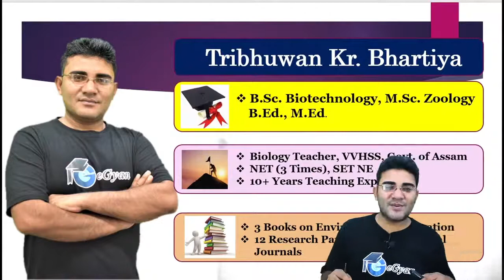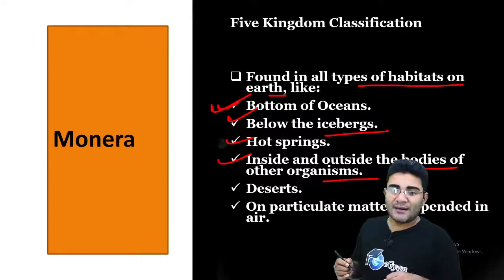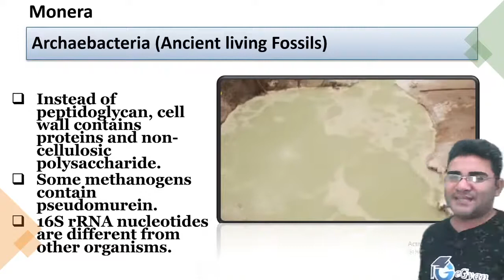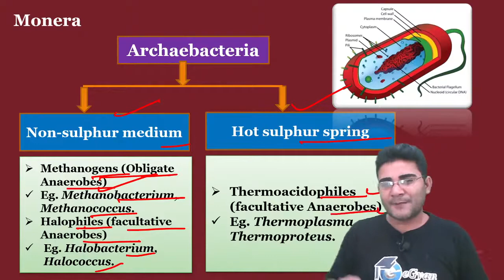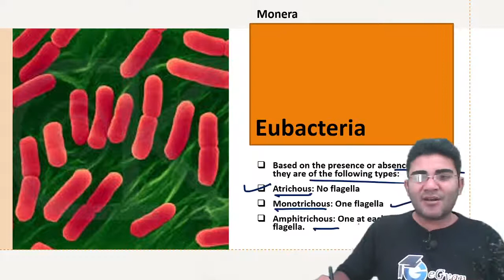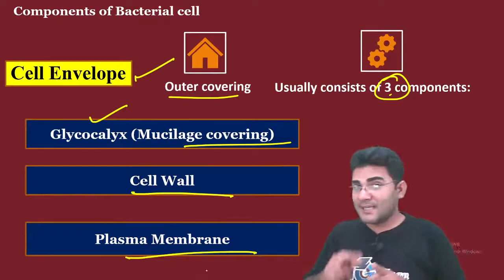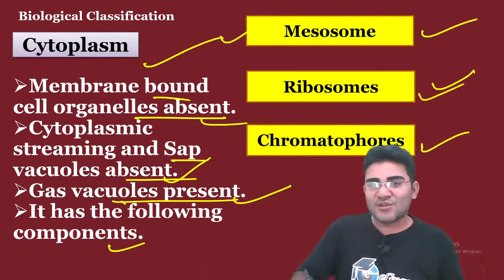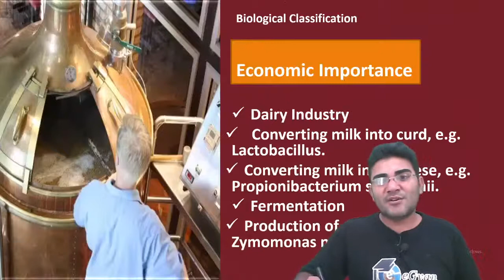NEET Biology: Biological Classification L-2 | Kingdom Monera || Bacteria | eGyan NEET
Biological Classification L-2 | Kingdom Monera || Bacteria | NEETBiology Class 11 Chapter 2 | NEET 2022 || eGyan NEET || Tribhuwan Kumar Bhartiya

In Biological Classification Class 11 NEET Live Lecture, Learn Kingdom Monera and Bacteria with Tribhuwan Sir. In Biology Class 11 Chapter 2, Biological Classification, Kingdom Monera and Bacteria are the important scoring topics in NEET Biology & Class 11 Biology Exams.
Topics Covered in this session: Kingdom Monera and Bacteria

Let's crack neet biology in the neet 2022 exam with this “biological classification class 11 ncert” by Tribhuwan Sir. In this session learn the complete details about “Kingdom Monera and Bacteria” which is the most important one to know before appearing for the upcoming neet 2022 biology exam.

In today’s biological classification class 11 neet live session, Master Teacher Tribhuwan Sir takes you through the Kingdom Monera and Bacteria, as it is one of the most important and scoring sessions for the neet 2022 exam.

Tribhuwan Sir enlightens you with the “Kingdom Monera and Bacteria” with in-depth explanations. This biological classification class 11 neet live session will mainly be around the “Kingdom Monera and Bacteria” with proper Explanation.

In Biology Class 11 Chapter 2, Biological classification is the process by which scientists group living organisms. Organisms are classified based on how similar they are. Historically, similarity was determined by examining the physical characteristics of an organism but modern classification uses a variety of techniques including genetic analysis.

In today's neet live class, Tribhuwan Sir will talk about “biological classification class 11 ncert” and share some preparation tips on how to get good marks in the neet 2022 exam.

Our goal in this biological classification class 11 neet live session is to introduce some of the important concepts like biological classification, aristotle's classification, two kingdom classification, three kingdom classification, four kingdom classification & five kingdom classification that may help students to get good marks in the neet 2022 biology exam.

In this biological classification class 11 neet live session,Tribhuwan Sir will discuss the kingdom classification, classification system, which will be helpful for you to crack the neet 2022 exam.
1. biological classification class 11
2. biological classification
3. biological classification class 11 ncert
4. kingdom classification
5. classification system
6. kingdom biology
7. kingdom biology class 11
8. kingdom classification system
9. aristotle's classification
10. class 11 biology chapter 2
11. two kingdom classification
12. three kingdom classification
13. four kingdom classification
14. five kingdom classification
15. Kingdom Monera and Bacteria
For Solution and Notes of NCERT of Class 8, 9, 10, 11 and 12 install our android app